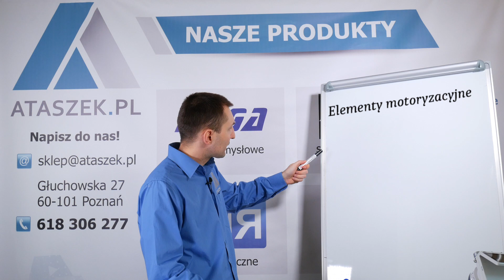PP/PE Polipropylen z Polietylenem do spawania plastiku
Więcej o Spoiwie PP/PE

Na filmie obejrzysz:

➡ Spoiwo do Spawania plastiku Polipropylen z dodatkiem Polietylenu
➡ Drut Spawalniczy PP/PE
➡ Przykładowe zastosowanie tworzyw sztucznych

Masz pytania ? Zadzwoń albo napisz w komentarzu